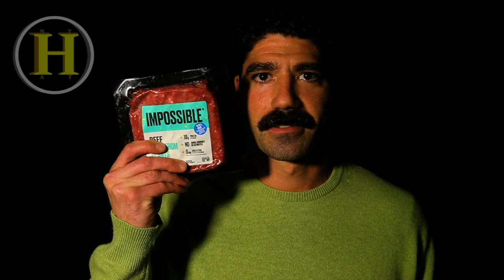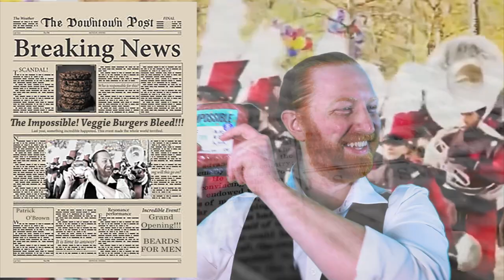Titans of Industry: The Father of Faux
Nope That's a Toe is Jonny D'Acunto, Luke Fattorusso, Avery Paty, and Ben Summers

written and directed by Avery Paty

edited by Ben Summers

On this weeks episode of The Men Who Built America we continue to part 3 of our Titans of the Industry series, as we look for an answer to the question we have all been asking:  who invented and created the Impossible veggie burger?